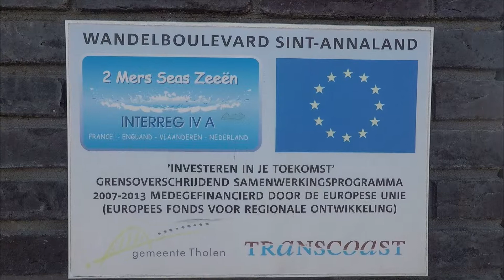Sint Annaland 2017